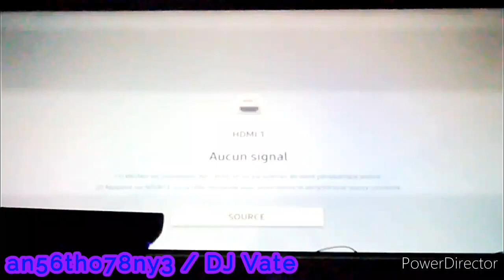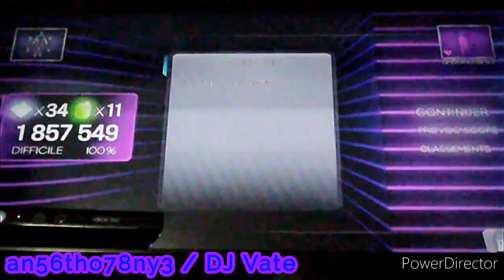DLC | Dance Central 3 (Gameplay) - We Run This